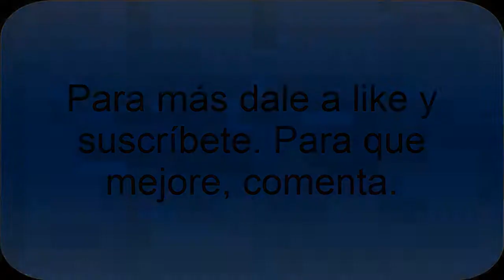7 Days To Die #2,5- Decorando mi casa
Una noche "tranquila".